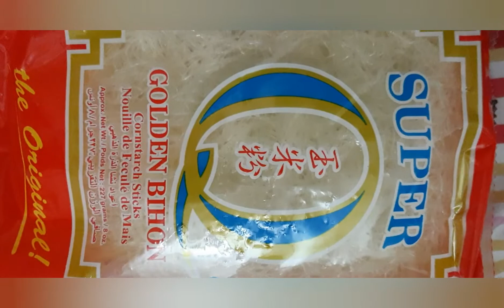Chicken bihon guisado